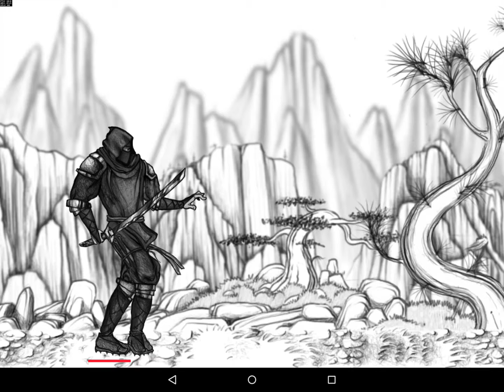Ninja game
Android game